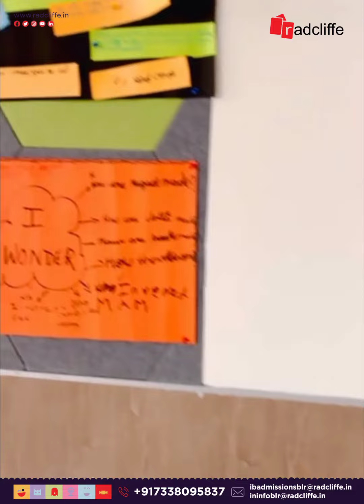Radcliffe IB School | IB Campus in Gottigere | International Education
Discover a world-class educational experience at Radcliffe IB School! Our impressive infrastructure and state-of-the-art facilities set the stage for academic success. 🌟 Our welcoming environment fosters a thriving community, where students are encouraged to reach their full potential. Join us and unlock a future of limitless possibilities!